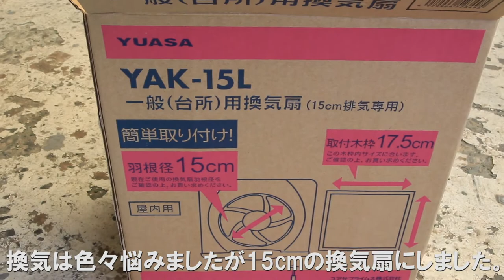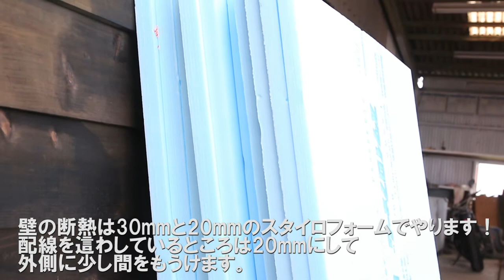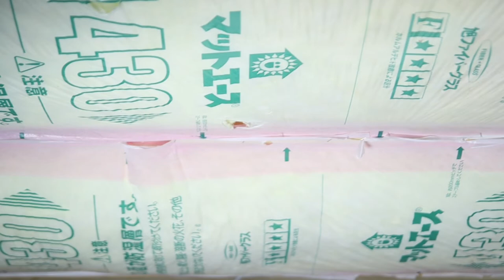キャンピングカー自作 #4【電気配線～断熱編】木工 DIY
キャンピングシェルをダブルキャブトラックの上に自作しています。
今回は防音、断熱、電気工事をVVFやグラスウール、スタイロフォームを使って行いました。小屋作りや軽トラやバン、ハイエースなどをキャンピングカーにするときにも役立つ内容になっています。
モバイルハウスのDIYを考えている方は是非参考にしてみてください。

これぞ最強！ポリエステル100％で水分を吸収しない断熱材パーフェクトバリア！車中泊にも最適！チクチクしない断熱材に実際に包まれてみた【バスコンキャンピ

【ハイエースDIY#13】これ1枚で窓埋め完成!!他では見れない最強アイテムで窓埋めしたら超簡単だった♪【窓埋め】【車中泊】【バンライフ 】

宇宙キター!!車中泊時の冷房も冷房も全て不要にするには宇宙服素材の2ミリのエアロゲルシートを天井に張る!ただそれだけです!